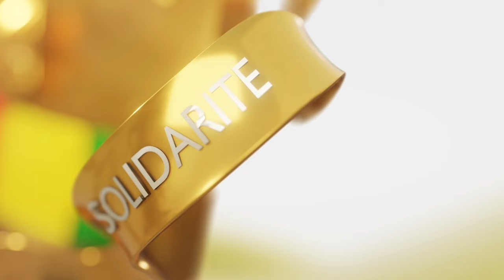Conseil Interministériel s’est tenu ce mardi 25 juin 2024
𝐂𝐨𝐧𝐬𝐞𝐢𝐥 𝐈𝐧𝐭𝐞𝐫𝐦𝐢𝐧𝐢𝐬𝐭𝐞́𝐫𝐢𝐞𝐥 | le Conseil Interministériel s’est tenu ce mardi 25 juin 2024 au Palais de la Colombe, sous la présidence du Premier ministre, Chef du Gouvernement, Amadou Oury Bah.

Le ministre Porte-parole du Gouvernement, Ousmane Gaoual Diallo revient sur les sujets phares qui ont fait l’objet de débat :